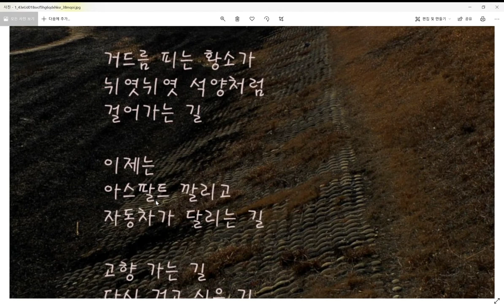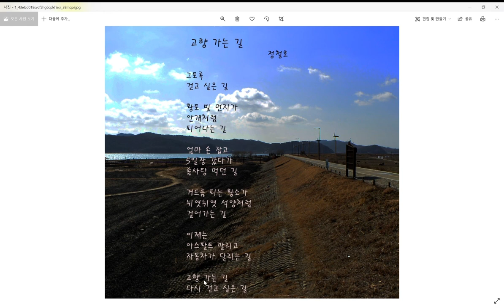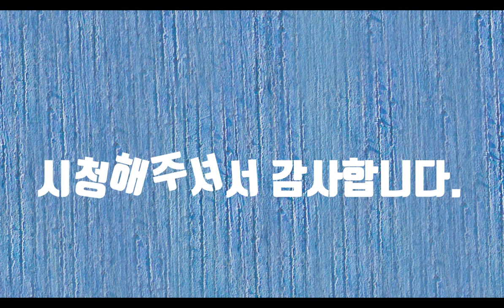고향가는길-시낭송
설날이나 추석이면 저는 완행열차를 타고 고향에 갔습니다. 엄마, 아빠 손 잡고 가던 고향길. 열차안은 마치 청계천의 도깨비 시장처럼 사람들에 의해 밀리고 당겨지고 그렇게 풍경을 버리면서 남쪽으로 달려갔습니다. 비둘기호는 모든 역에서 쉬었다 갔습니다. 그럴 때마다 할머니들이 머리에 보자기를 얹고 손에는 또 무언가를 들고 탔습니다. 지나가는 통로에 앉기도 하시고 사람들이 지나가기도 힘들었습니다. 고향 가는 길에 사람들의 손에는 종합선물세트 또는 각종 정성이 담긴 선물들이 들려 있었고 힘이 들었지만 그들의 얼굴에는 웃음꽃이 활짝 피었습니다. 덜컹거리는 읍내버스를 타고 마을길로 접어들면 모든 것이 행복했습니다. 고향은 언제나 저에게 알 수 없는 행복감을 주었습니다. 그런데 그 길들이 이제는 아스팔트가 깔리고 어떤 길은 흔적조차 없이 도로가 되어서 차들이 지나가고 있습니다. 엄마 손 잡고 5일장 가던 그 길들, 이제는 앨범 속에서도 찾아보기 힘듭니다. 그 길을 이제는 못가지만 마음속으로나마 아님 꿈속에서라도 걷고 싶습니다.